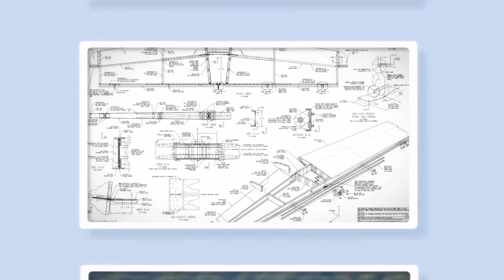Van's RV-8 Build. Ep 006. Rudder 02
Alternate title: How NOT to Dimple... After struggling to find the best way to dimple the rudder skin (and accidentally punching an extra hole), I back rivet the stiffeners onto a spare skin I happened to have.

This work was performed on 12/25/23.